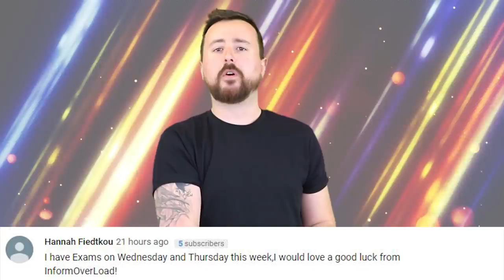Man Will Marry Robot He’s Been Dating For 2 Years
Who knew? And while I’m a strong purveyor of thinking with your head and following your heart no matter what the obstacle, this particular story is a little bit eye-opening to say the least. If not incredibly informative.

IN THIS VIDEO:
Jack Finch